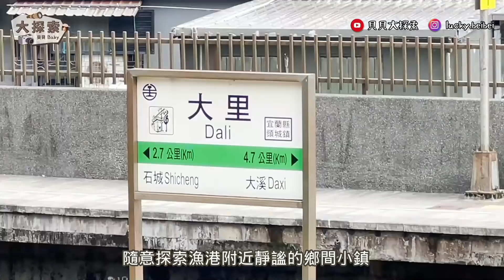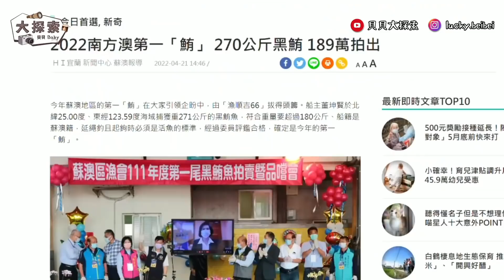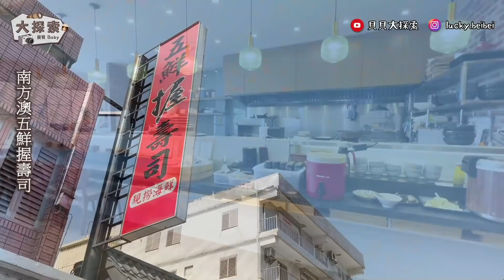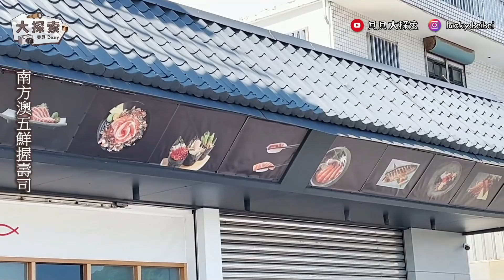【漁港走透透】#30 鋒利的刀！流暢完美！台灣漁港巨大黑鮪魚切割達人｜ Perfect Bluefin Tuna Cutting Skills ｜ EP_124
南方澳的解魚師傅技術堪稱台灣前三名!
今年南方澳的黑鮪魚季在捕獲台灣第一鮪中開跑，
影片三條黑鮪魚精湛俐落的解魚過程大公開一次看夠!
看拆解就知道黑鮪魚食用不同部位的區分!
有「海中黑金」及海洋界的和牛之稱的黑鮪魚
正式名稱是太平洋黑鮪，
黑鮪魚屬季節性漁獲，每年產季只集中在 4-6 月，
菲律賓北部至琉球群島一帶是漁民捕撈太平洋黑鮪的重要漁場，
屏東東港是台灣捕撈黑鮪魚的重鎮，佔全台產量的 50-60％，
其次則是宜蘭南方澳，約佔全台產量的 35-40％，
這兩個地區就幾乎佔了全台的捕獲量。

00:00 片頭
00:51 漁港地理位置
01:20 序論
02:18 冷凍曼波魚切割方法及技術
15:46 黑鮪魚切割技巧
34:47 蘇澳萬尚興定置於場
37:00 南方澳五鮮握壽司
41:04 結論